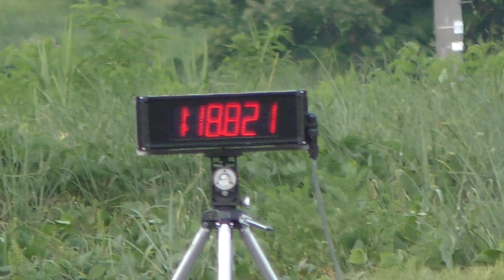2023_08_20 新潟練 MT-09 29q "2"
2023年 8月20日
HUNTER新潟 MotoGymkhana練習会